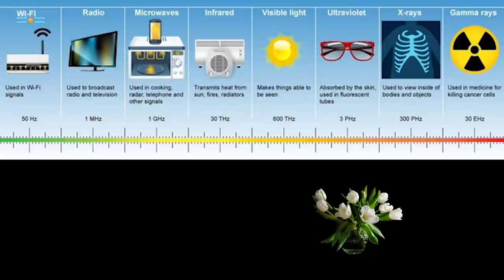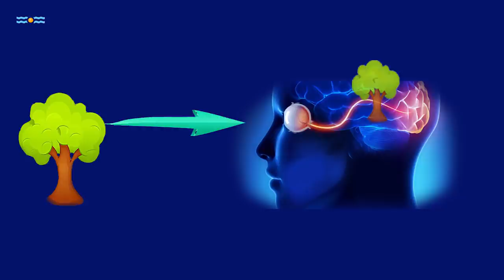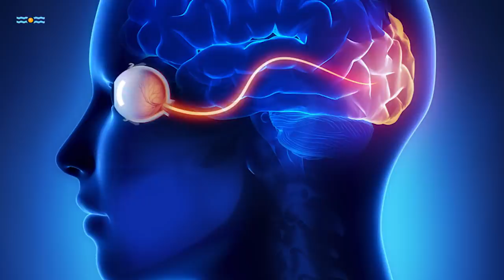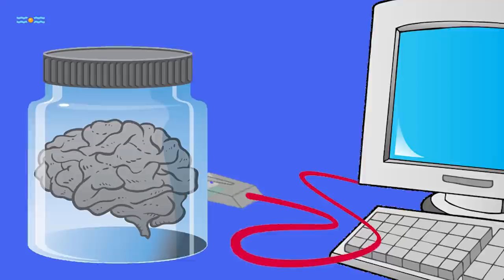Ko percipira svet? - WHO PERCIEVES THE WORLD? - Goran Potkonjak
Ko je tumač?
Zahvalni smo na svakoj donaciji, koja je značajan doprinos realizaciji programa Slobodnog Univerziteta Srbije.  Link za donacije